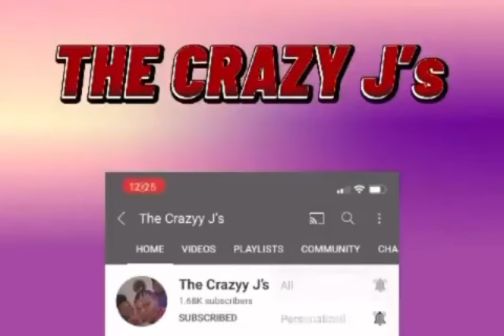Grill Cheeseburger Melt🍔 Mukbang/Let’s Play Uno‼️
$PrincessLover33

Bigo ID: Goofyjennyy

Thanks for staying tune with us💙Hope Y’all enjoy this video 😀‼️

SUBSCRIBEEEE TO OUR MOM YOUTUBE​⁠ ​⁠ ​⁠ ​⁠ ​⁠ ​⁠ ​​⁠​⁠ ​⁠ ​⁠ ​⁠ ​⁠ ​⁠ ​⁠ ​⁠ ​⁠ ​⁠ ​⁠​⁠ ​⁠ ​⁠ @beautifulladyjae420 ​⁠

Jenniferhill1448

Kaartiie

Therealjazzyyy

TheCrazyyjs

Goofyjennyy

Jasmenherrera2

C4rtiiier